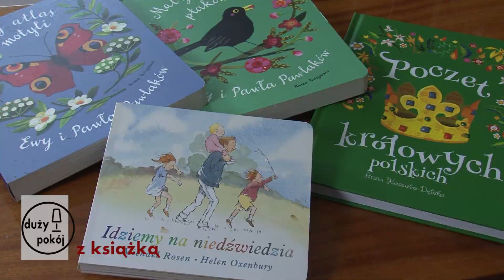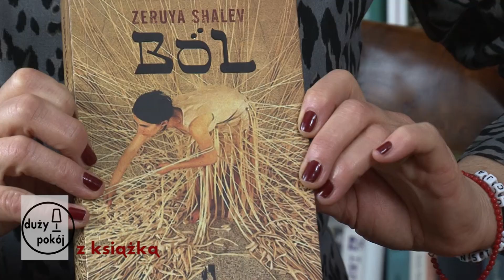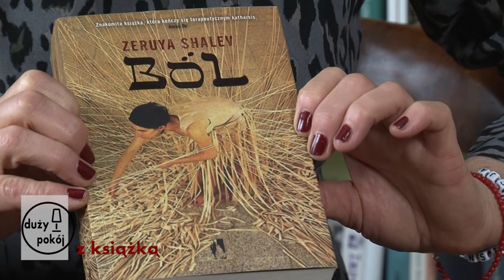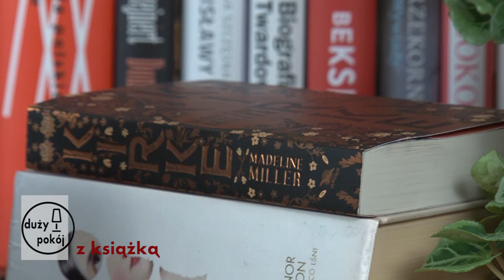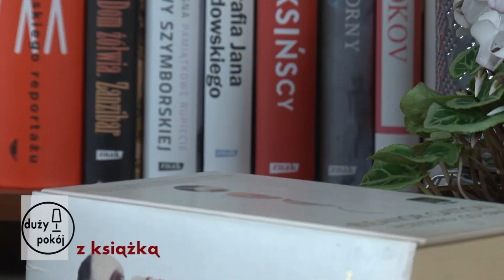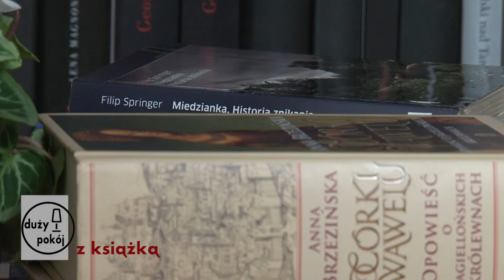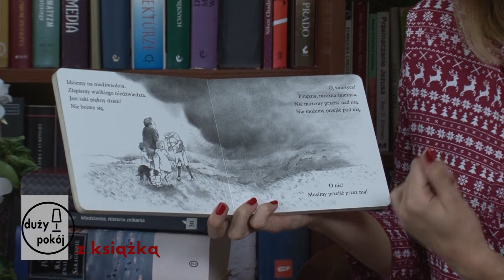Duży pokój z książką odc. 1